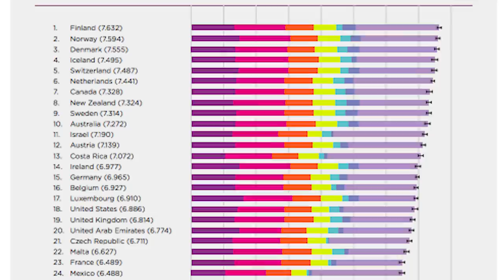Happiest Countries In The World: Explained | NowThis World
Each year, the official World Happiness Report tells us which countries are the ‘happiest’ — so who gets to decide what the ‘good life’ looks like?

Let's talk about happy countries.

Today, we're breaking down the annual World Happiness Report, to explain which countries are the happiest countries in the world and why.

When we look at global rankings, we're often talking about things like purchasing power, military resources, trade partnerships. But some experts say happiness is actually a better indicator of development and public policy successes than other factors.

The World Happiness Report - now in its sixth year -  is produced by a UN initiative called the Sustainable Development Solutions Network. They've managed to break down a topic that's both fundamentally subjective and hard to quantify.

Norway, Sweden, Denmark, Iceland, and Finland, the Nordic countries, are in the top ten. And they've all ranked among the top 10 since the report was first put out. And Switzerland - this year's #5 - has also always hovered near the top also.

So what are the factors (people, resources, education, social services, income, unemployment, gdp) that rank the Nordic countries among the happiest countries in the world?

We spoke to an economist, John Helliwell, who has edited the reports since the beginning. He said the data were compiled from the World Gallup poll, wherein people were asked to value their lives as a whole, with the best possible life being a 10 and the worst possible being a 0.

Of course, a countries happiness is subjective and hard to quantify.

And just because a country makes it onto the ""Happiest countries"" list, doesn't mean they're free of problems or criticism. For example, the Nordic countries have been among those witnessing a rise of far-right political parties and nationalist anti-immigrant sentiment after the European migrant crisis began in 2015.